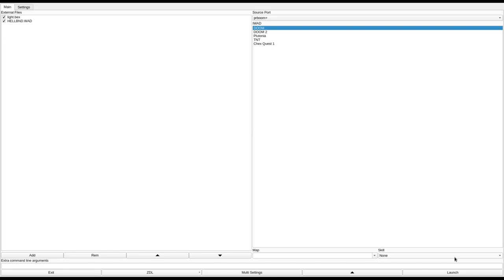DOOM 1 - HELLBND.WAD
called "Hell Bound" in the /idgames FTP.
created by Megaduck on June 4th, 1994.
from the .txt file included with the WAD:
"Its a huge multiplayer level."